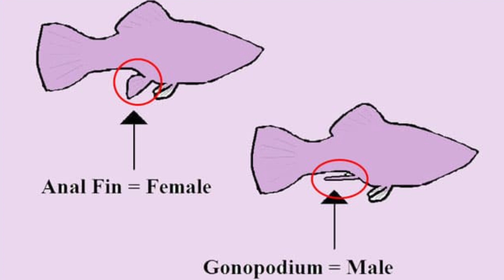Molly Fish | Breeding | tank setup | Feeding |Tamil